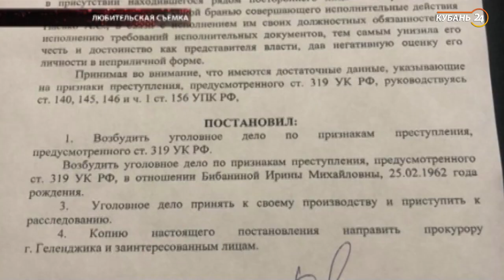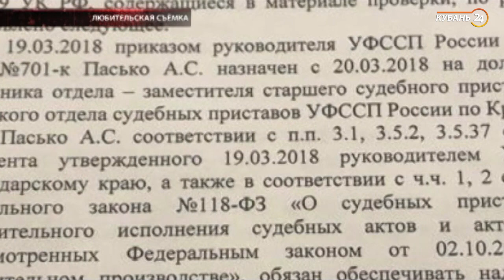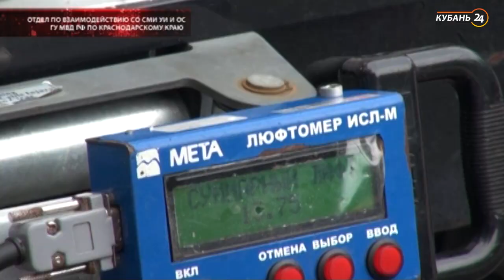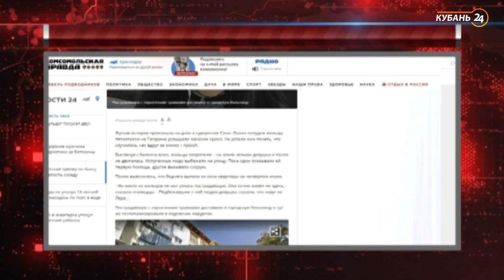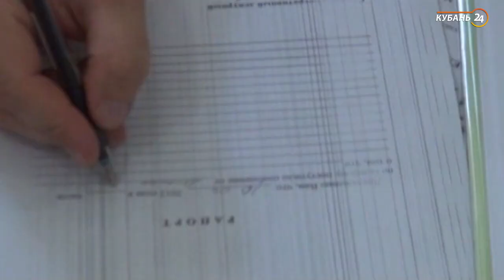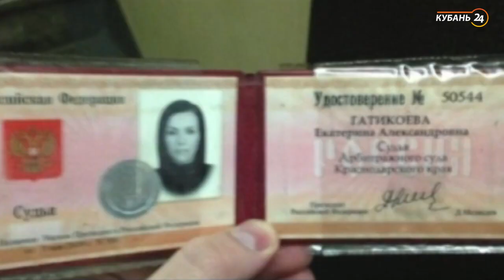04.07.19 «На стороне закона»